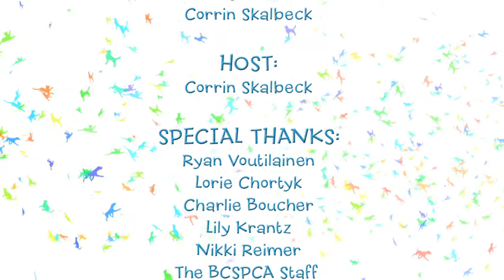Happy Tails TV Series - Episode 7 "Charlie's Pets"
This is episode 7 of the TV Series, Happy Tails. I was the series director/producer (worked on episode 1-12, season 1). New episodes can be found on Novus Channel 4 in Vancouver, and online from the official Novus Youtube channel:

AB Productions is an award-winning Vancouver video production company.